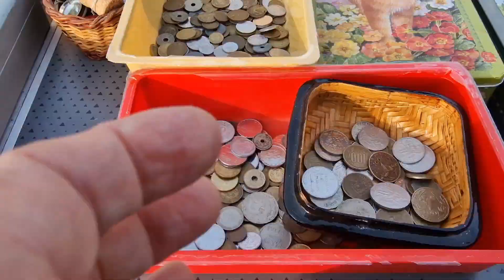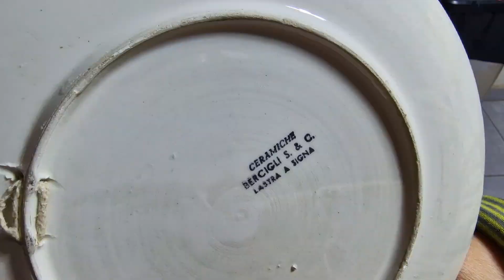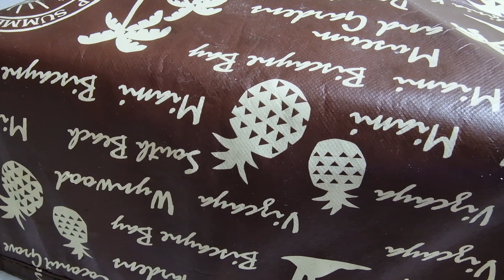Ce am tărguit din târg.....